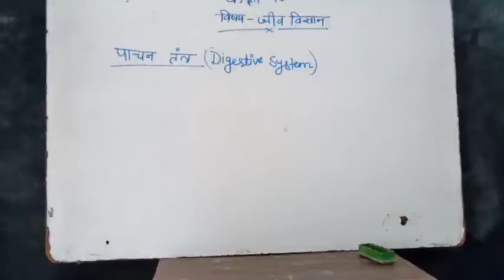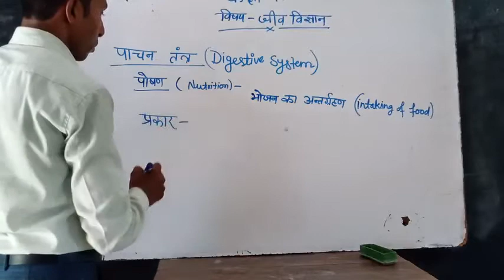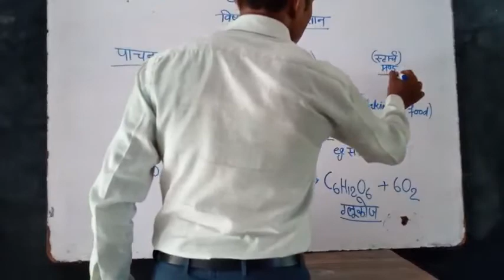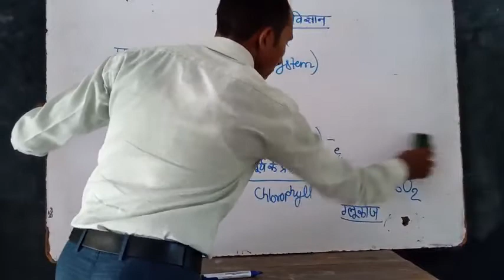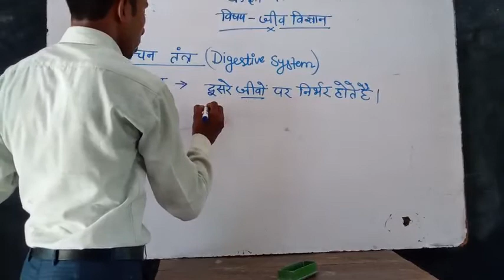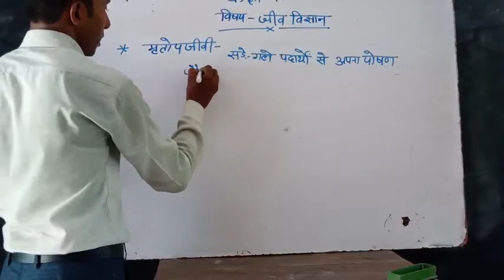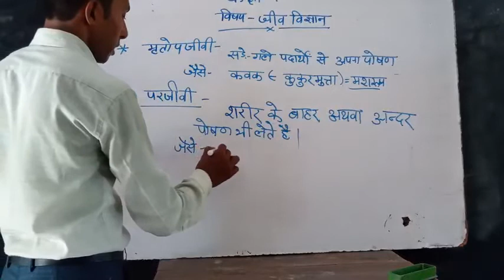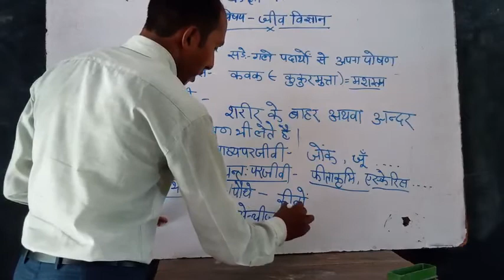NUTRITION IN ORGANISMS CLASS 10 11 AND ALL TYPES OF COMPETITIVE EXAMS # पोषण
Science# BIOLOGY#NCERT SOLUTIONS CLASS 10 & 11 & all competition